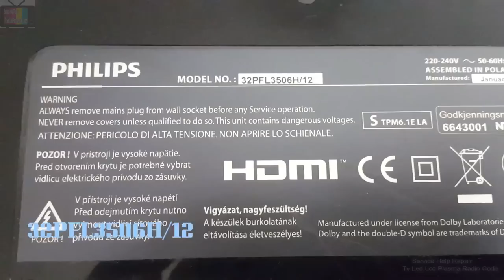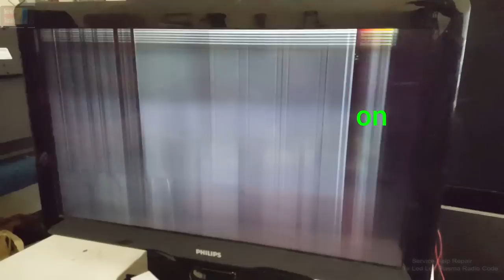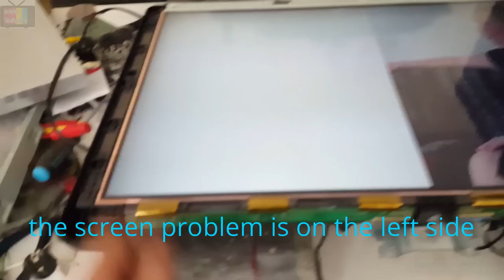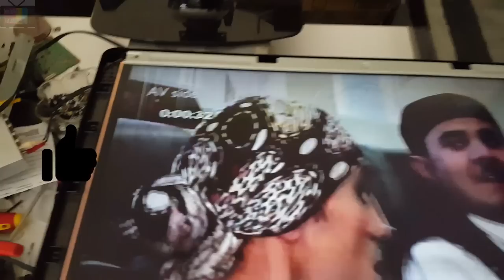PHILIPS 32PFL3506H/12 no picture on the TV screen. just a lot of lines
only lines appear on the screen
you can find a lot. how to repair the TV. radio code.
 how to remove radio code. you can download tv software. eeprom radio and many more